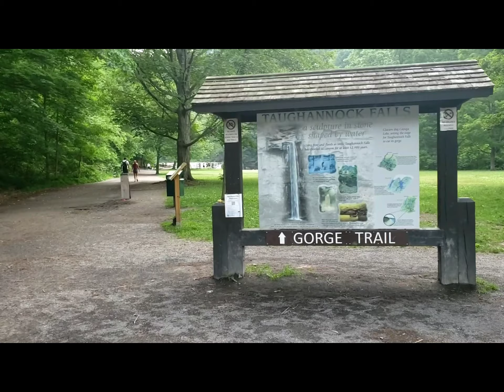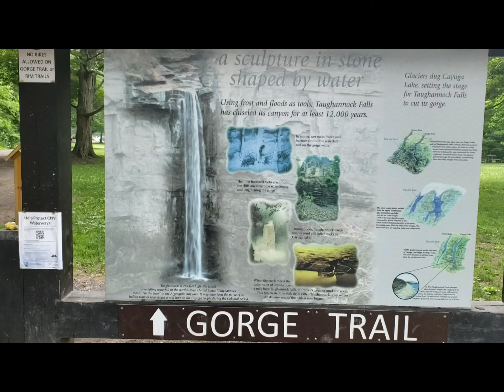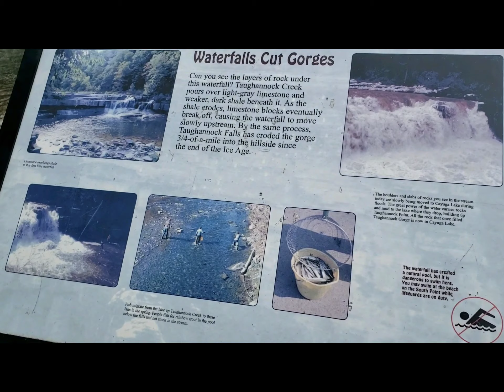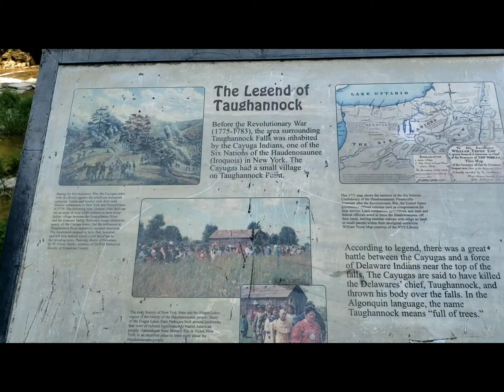Taughannock Falls, Beautiful waterfall in upstate New York Finger Lakes. June 2021.